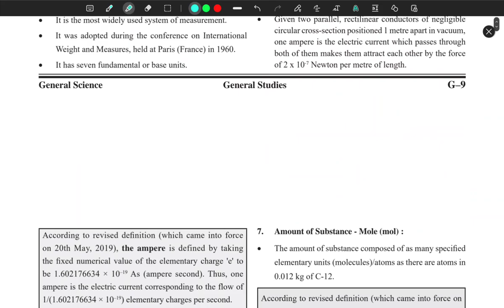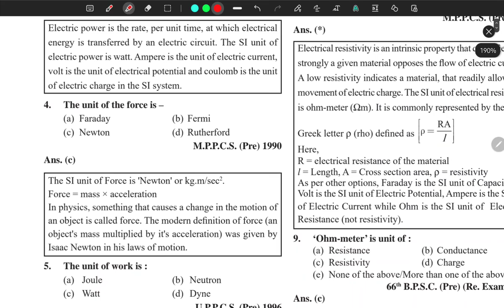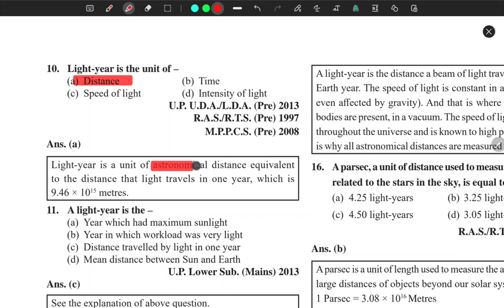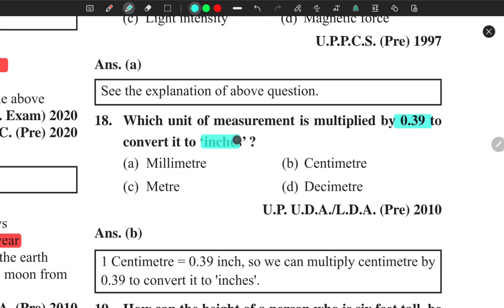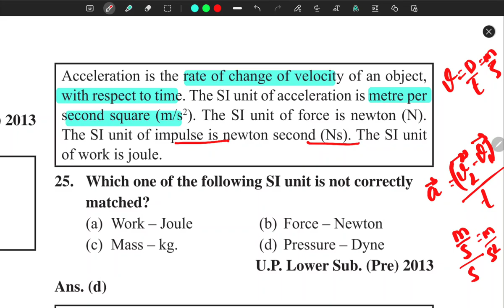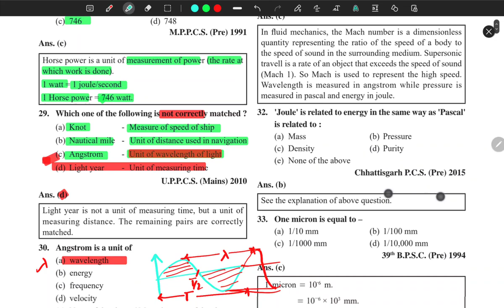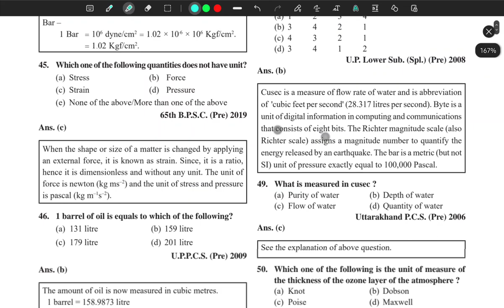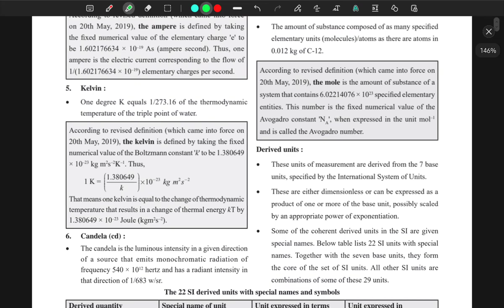| Unit & Dimensions| Ghatnachakra General Science |Physics | BPSC |UPPCS | MPPCS | SSC CGL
Ghatnachakra General Science |Physics | Unit & Dimensions | BPSC |UPPCS | MPPCS | SSC CGL

Conductivity|| Ghatnachakra Physics|| upsc ||BPSC UPPCS generalscience | ‎@iaspcssimplified

ssccgl # general science

General Science Syllabus for UPSC Prelims:

Universe – Big Bang, Redshift, Blueshift
Star Formation – Stellar Evolution, Life Cycle of A Star
Solar System Formation – Nebular Theory of Laplace
Solar System – Planets, Inner Planets, Outer Planets
Sun – Internal Structure, Atmosphere
Nuclear Fission, Nuclear Reactor Types
India’s Three – Stage Nuclear Power Programme
Cell Organelles – Plant Cell vs. Animal Cell
Carbohydrates – Monosaccharides, Polysaccharides
Proteins – Amino Acids, Enzymes
Vitamins and Minerals – Deficiency Diseases
Fats – Healthy Fats and Unhealthy Fats
Animal Tissues – Epithelium, Connective Tissues
Human Digestive System – Digestive Glands
Respiratory System – NCERT General Science
Endocrine Glands and Hormones
Human Neural System – Human Brain
Muscular and Skeletal System
Nucleic acids – DNA and RNA, Recombinant DNA
Mitosis – Cell Cycle, Cell Division, Meiosis – Mitosis – Meiosis Comparison
Inheritance – Mendel’s Laws of Inheritance, Chromosomal Theory, Human Genome Project
Sex Determination – Genetic Disorders
Diseases Caused by Microorganisms
Microbes in Human Welfare – Useful Microbes
Immunity – Human Immune System
AIDS, Cancer – causes
Drugs and Alcohol Abuse
Diseases – Acute, Chronic, Communicable Diseases
Blood – Blood Groups – Formed Elements
Circulatory System, Double Circulation
Excretory System – Kidney, Urine Formation
Origin and Evolution of Life on Earth
Biological Classification
Five Kingdom Classifications of Plants and Animals
Plant Parts and Their Functions
Plant Kingdom – Thallophytes (Algae), Bryophytes, Pteridophytes
Plants with Seeds – Gymnosperms and Angiosperms
Plant Tissue – Meristematic – Simple, Complex Permanent Tissue
Plant Nutrition – Photosynthesis, Nitrogen Cycle, Fixation
Sexual and Asexual Reproduction in Plants
Classification of Animal Kingdom (Animalia)
Classification of Vertebrata (Phylum Chordata)
Human Reproductive System
Biotechnology – Genetic Engineering – Processes and Applications
Atomic Theory – Structure of an Atom
DELP (UJALA) Scheme – Comparison: LED – CFL – Incandescent Bulb
Sources of Study Material for Science Section in the UPSC Exam:

For core science subjects (chemistry, physics and biology), refer to the NCERT books from class VI to class X.
Refer to newspapers like The Hindu and its special science edition on Thursdays.
Refer to magazines like Science Reporter.
Other sources include the CSIR book series, books published by National Book Trust.
UPSC Civil Service Exam Preparation for Science Subjects

Areas to focus on

Biology:

This is the most important of all core science subjects. Within biology, zoology takes precedence over botany in the UPSC civil service exam.

Focus area in botany – biological diversity, plant system, plant physiology

Focus area in zoology – animal classification, tissue structure, animal physiology.

Other focus areas – cell biology, genetics, biotechnology (transgenic crops), human health, microorganism, pathogens, communicable diseases and nutrition.

 Assistant - Staging